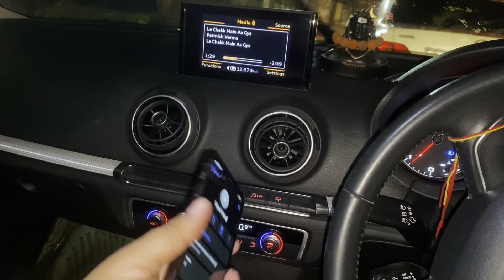Congratulations nitin ❤️ group me phela wicket gira😂